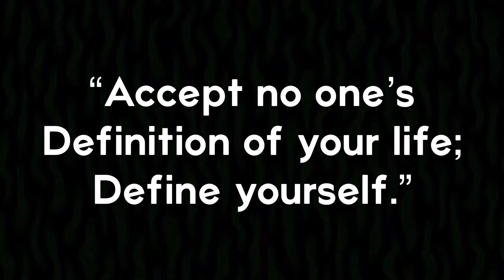Episode 029 - "Toyota Celica" (Book 53)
Today's feature is Scot's Toyota Celica. Classic Celica's are still being sold. You can pick one up from 6k up to 25k depending on whether the car is mint condition or a little worned out. All in all these RWD are fun to drive. Whether that'd be built for track, show car or a daily get together on a Sunday night cruise. Its still a head turner. Another challenging drawing I had to work with is actually getting the body shape right and flowing smoothly. I've drawn a previous one a while back it was in rough shape but this one came out pretty nice. There is one more with the same body style but a supra-celica coming up soon in the next coming weeks. Thank you for the inspiration of the Toyota Celica. Its awesome working with you again. I hope you enjoy this one as much as I had enjoy drawing it.

Don't forget to check back for content stories post daily and upcoming new post of the next cool car drawing.